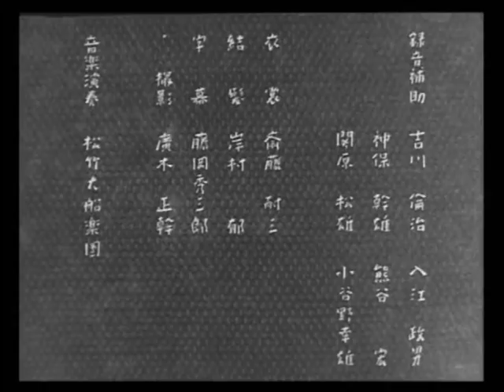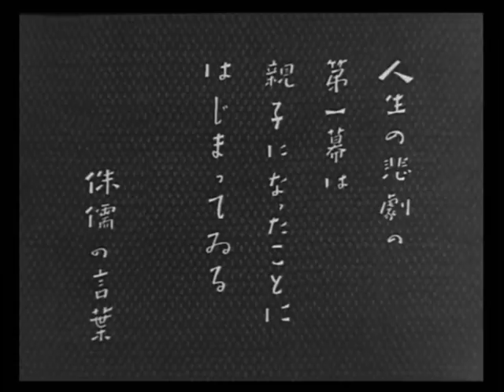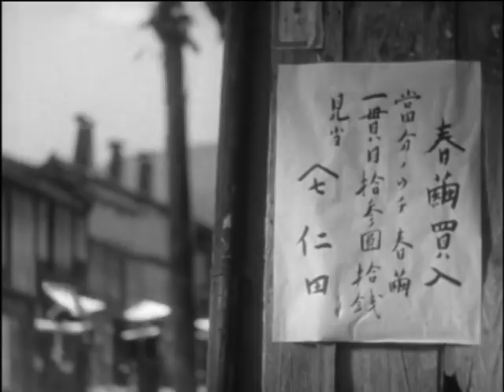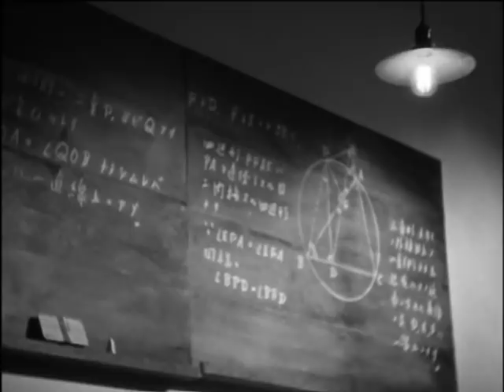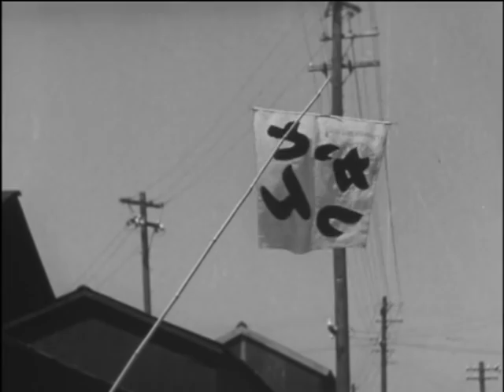Figlio unico (ひとり息子, Hitori musuko - 1936) di Yasujirō Ozu - sottotitoli ITA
Figlio unico (ひとり息子, Hitori musuko) è un film del 1936 diretto da Yasujirō Ozu.

Incentrato sul rapporto tra madre e figlio, è, forse, il film più duro e amaro di Ozu. La  pacatezza e l'essenzialità della forma espressiva amplificano la drammaticità del racconto, senza concedere nulla alla retorica e al melodramma. Ricco di sequenze memorabili, è tra i film più belli e meno conosciuti del regista giapponese.

Yasujiro Ozu (小津安二郎) (Tokyo, 12 dicembre 1903 -- Tokyo, 12 dicembre 1963) è stato un regista e sceneggiatore giapponese. Durante la sua carriera, iniziata nell'era dei film muti, Ozu ha realizzato 53 pellicole. La famiglia, e il rapporto tra le generazioni,  sono i temi principali dei suoi lavori più maturi. Tra i suoi film più importanti vi sono, oltre a Figlio unico, Tarda primavera (晩春, Banshun - 1949), Il tempo del raccolto del grano (麦秋, Bakushū - 1951), Viaggio a Tokyo (東京物語, Tokyo monogatari - 1953), Inizio di primavera (早春, Sōshun - 1956), Buon Giorno (お早よう, Ohayo - 1959), Erbe fluttuanti (浮草, Ukigusa - 1959).

Per una migliore visione del film, è consigliabile, come sempre, reperire il dvd originale. Lo si può trovare online, in libreria o in una biblioteca pubblica ben fornita.

Titolo originale - ひとり息子 (Hitori musuko)

Regia - Yasujiro Ozu
Soggetto - Yasujiro Ozu
Sceneggiatura - Tadao Ikeda e Masao Arata
Fotografia - Shojiro Sugimoto
Musiche - Senji Itô

Choko Iida: Otsune Nonomiya, la madre
Shiniki Himori: Ryosuke, il figlio
Masao Hayama: Ryosuke bambino
Yoshiko Tsubuki: Sugiko, moglie di Ryosuke
Mitsuko Yoshigawa: Otaka
Chishû Ryû: professor Ookubo

(Le informazioni sul film sono tratte da Wikipedia)